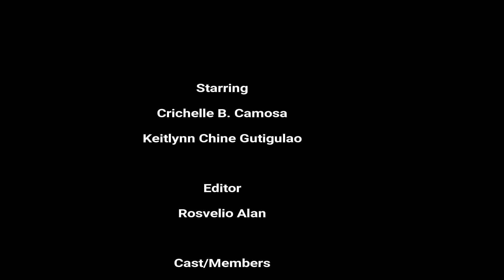BS Biology 3B Group 2 Week - 8 The BLOOM